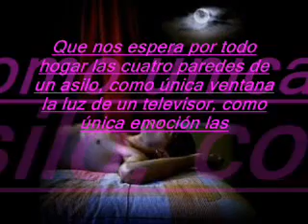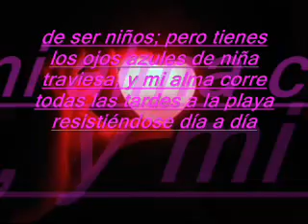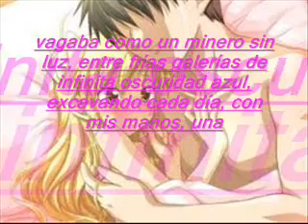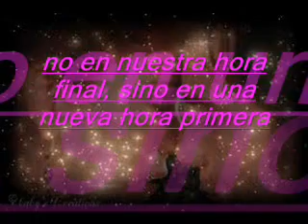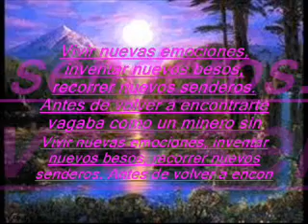intocables suena 0001